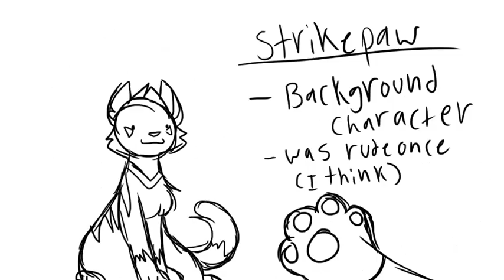Nightstar's kits (while I wait to get my phone back)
Strikepaw/brook
Lakepaw/breeze
Berrysong
Robinpelt
Gorsepaw/heart/star
Nightstar
Toadpaw/claw